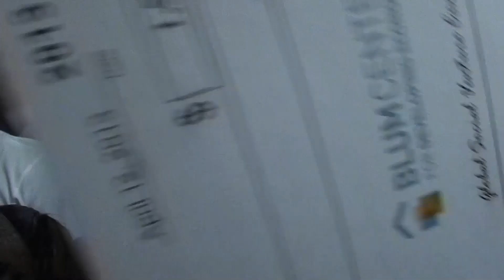Accueil Triomphal de Faso Soap à l'aéroport de Ouagadougou.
Lundi 15 Avril 2013. Il est minuit quand Moctar et Gérard, étudiants 2iE vainqueurs de la GSVC 2013 à Berkeley (USA), descendent de l'avion à l'aéroport de Ouagadougou. Pour la suite, regardez plutôt...